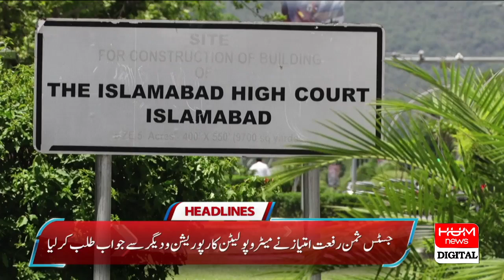Will PTI get permission for the rally or not? | Hum News Headlines 6 PM